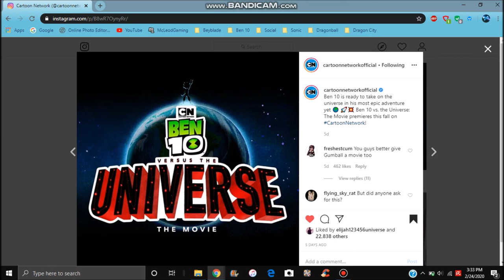BEN 10 REBOOT NEWS : A NEW BEN 10 MOVIE FOR THE REBOOT IS COMING THIS FALL All Info